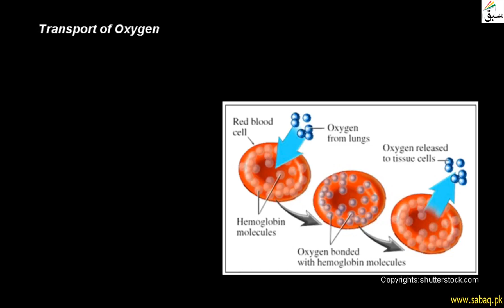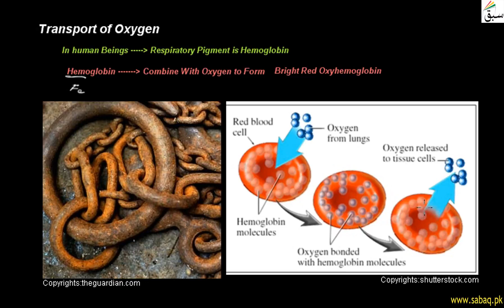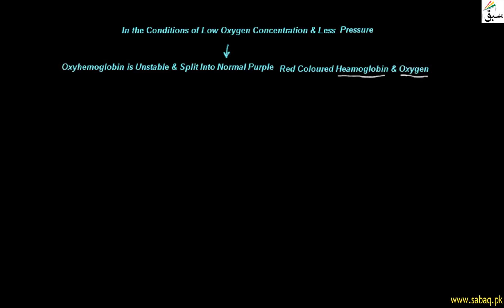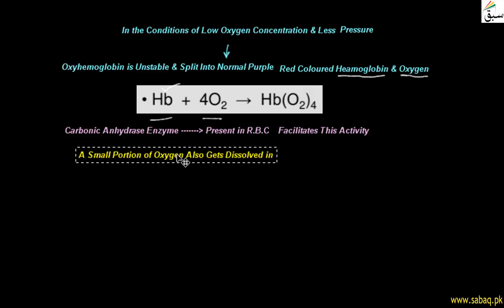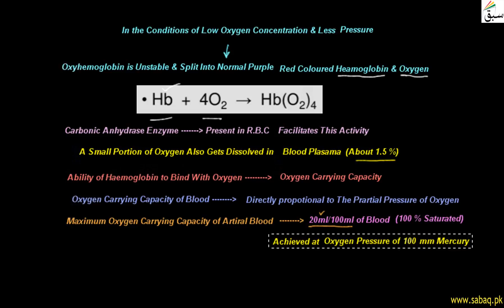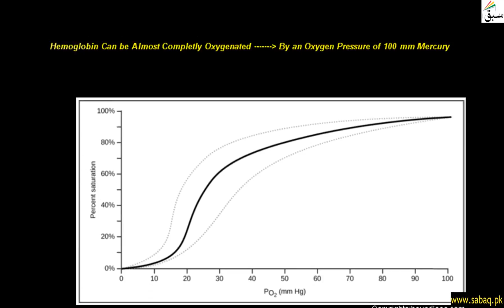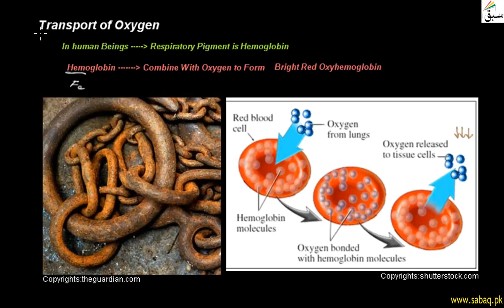Transport of Oxygen , Biology Lecture | Sabaq.pk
Transport of oxygen: Oxygen is poorly soluble in plasma, majority of oxygen is bound to hemoglobin
This video is about: Transport of Oxygen . Practice tests and free video lectures for Physics, Chemistry, Biology, Math’s, Computer Science, English & more subjects are also available at Sabaq.pk. So, subscribe to Sabaq.pk/Sabaq Foundation now and get high marks in your exams.

CLASSES WE COVER AT SABAQ.PK / SABAQ FOUNDATION:

1. KG
2. Class 1
3. Class 2
4. Class 3
5. Class 4
6. Class 5
7. Class 6
8. Class 7
9. Class 8
10. Class 9
11. Class 10
12. Class 11
13. Class 12
14. Class 13
15. Class 14
16. MCAT
17. ECAT
18. CSS

BOARDS WE COVER AT SABAQ.PK / SABAQ FOUNDATION:

1. FBISE
2. Sindh Board
3. KP Board
4. Balochistan Board
5. Cambridge

STUDY MATERIAL WE OFFER AT SABAQ.PK / SABAQ FOUNDATION:

1. Physics Lectures
2. Chemistry Lectures
3. Mathematics Lectures
4. Biology Lectures
5. English Lectures
6. General Science Lectures
7. Computer Science Lectures
8. General Math Lectures
9. Accounting Lectures
10. Statistics Lectures
11. Advance Accounting Lectures
12. Cost Accounting Lectures
13. Practice Tests
14. Physics Practical
15. Chemistry Practical